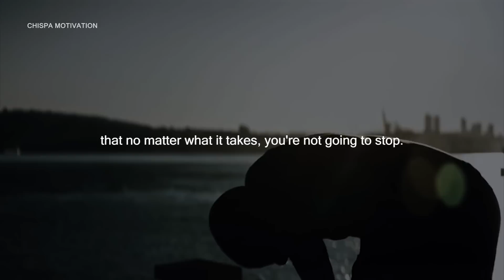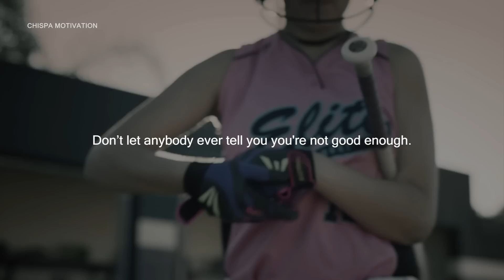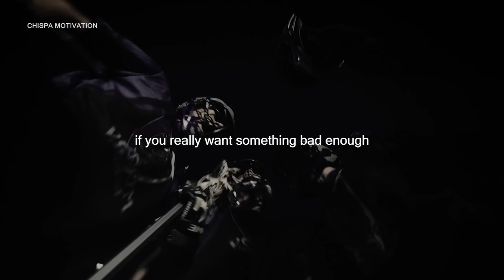FIGHT FOR YOUR DREAMS - Motivational Speech 2023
You can also listen to all of our videos on Spotify

Speakers:
Kevin Spacey
Eric Thomas
Tom Platz
Les Brown